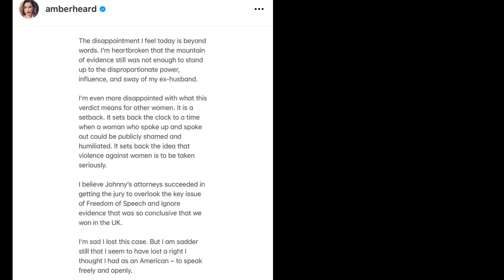Amber Heard Johnny Depp Zaferine İtiraz Edecek / Olaylı Davada 23 gün boyunca neler yaşandı?